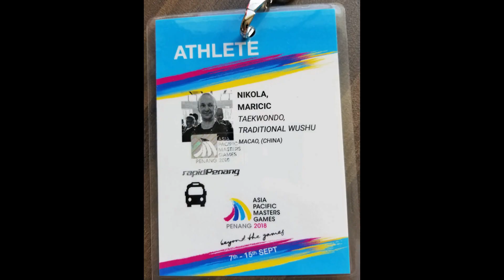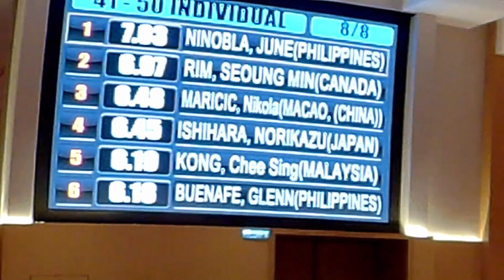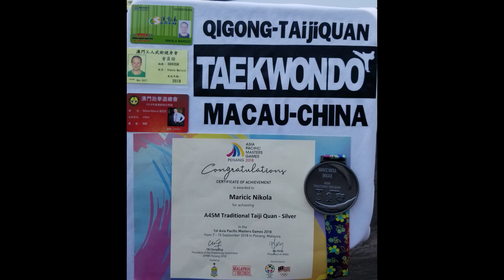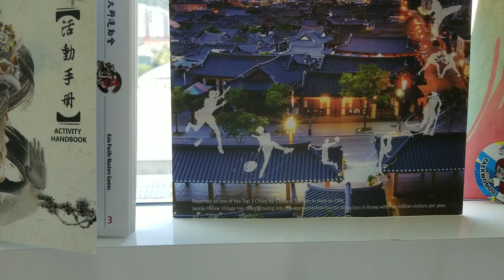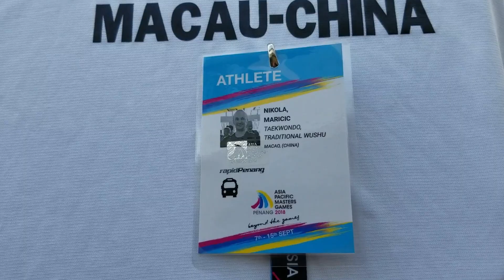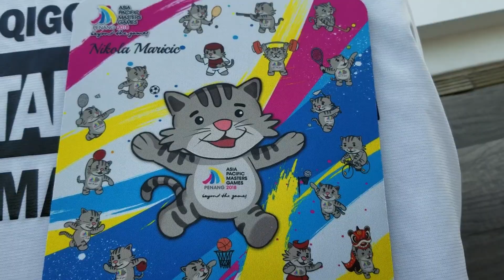APMG 2018 Asian Pacific Masters Games , Macau athlete and coach Nikola Maricic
Recognised by IOC International Olympic Comitee and International Masters games Association
Asian Pacific Masters Games , representing Macau, China sport, Macau Taekwondo Association, Macau Wushu Association
Won silver in Wushu sport, discipline Traditional Taijiquan.
Won bronze in 41 to 50 individual Taekwondo sport, discipline Poomsae
The first-ever multi-sports Masters Games in Asia.
PENANG ASIA PACIFIC MASTERS GAMES 2018
The APMG 2018 held on 7-15 September 2018. A total of 22 sports. More than 10,000 participants from around the world are at APMG Penang 2018. APMG is an International Multi-Sport Events which holds the similar standard as the Olympic and Asian Games. Hence, we are devoted to delivering the similar platforms and experiences as the World-Class Games to all Masters who will be participating in APMG 2018. APMG is recognized by International Masters Games Association (IMGA) and the International Olympic Committee in order to ensure the standard of APMG 2018.
Now we are ready for World Masters Games in Japan 2021 and Asian Pacific Masters Games in Korea 2022. See you there. There are more sports there for you